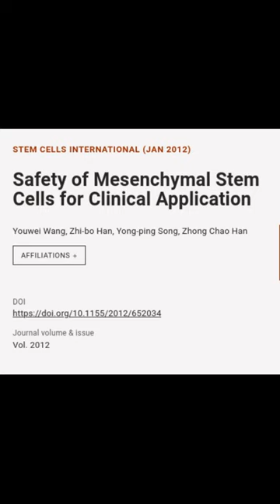Safety of Mesenchymal Stem Cells for Clinical Application | RTCL.TV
### Keywords ###

### Article Attribution ###
Title: Safety of Mesenchymal Stem Cells for Clinical Application
Authors: Youwei Wang, Zhi-bo Han, Yong-ping Song ,and Zhong Chao Han
Publisher: Hindawi Limited
DOI: 10.1155/2012/652034

### Video Timestamps ###
0:00:00 - Summary
0:00:36 - Title
0:00:42 - End